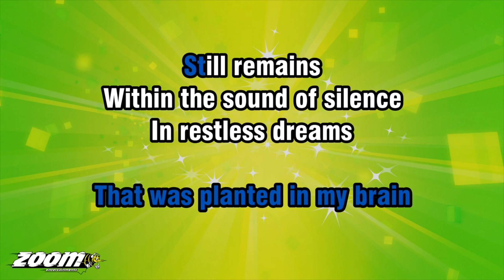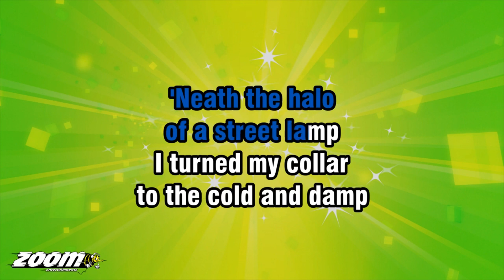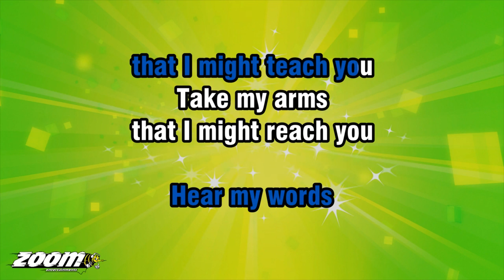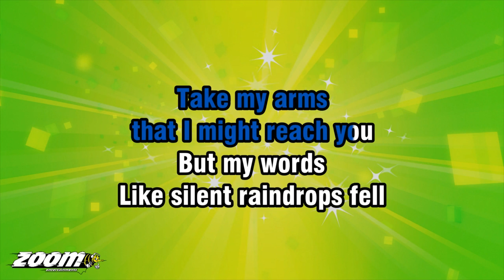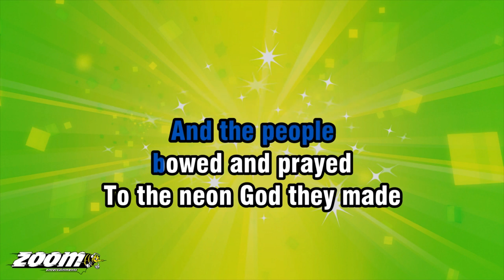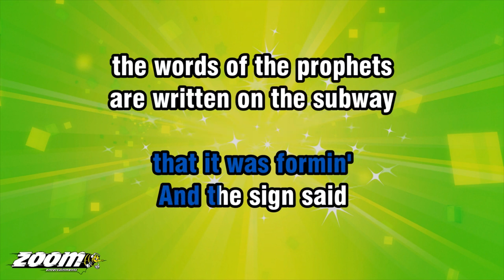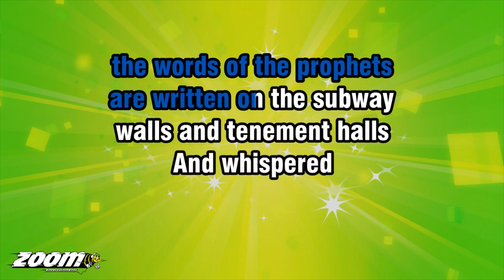Dennis Solinger - The Sound of silence - (Disturbed cover) with on-screen lyrics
"The Sound of Silence" is a song originally written and performed by the American folk-rock duo Simon & Garfunkel. It was composed by Paul Simon and released as a single in 1965. The song became one of the duo's most iconic and enduring hits, known for its poignant lyrics and haunting melody.

In 2015, the American heavy metal band Disturbed released their cover of "The Sound of Silence" as part of their album "Immortalized." Disturbed's rendition of the song gained significant attention and praise for its powerful, emotive interpretation, which contrasts starkly with the acoustic folk sound of the original. The cover showcases lead singer David Draiman's distinctive vocal range and the band's ability to create a dramatic, atmospheric arrangement.

Disturbed's version of "The Sound of Silence" reached a wide audience and received critical acclaim, with many praising its intensity and emotional impact. The music video for the cover has amassed millions of views on various platforms, further solidifying its popularity.

"The Sound of silence"©Soldesign72 music/video productions 2024
From the album "This-Cover"